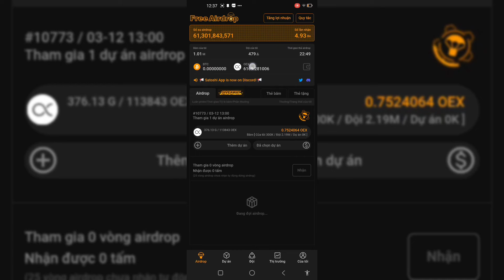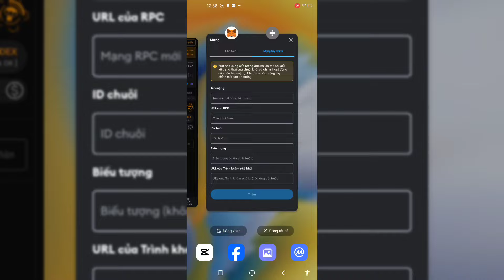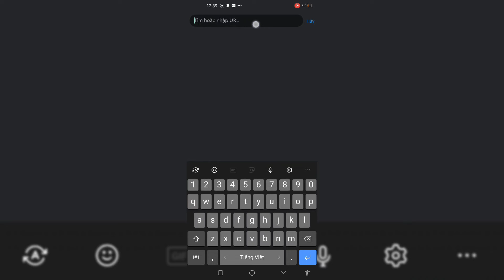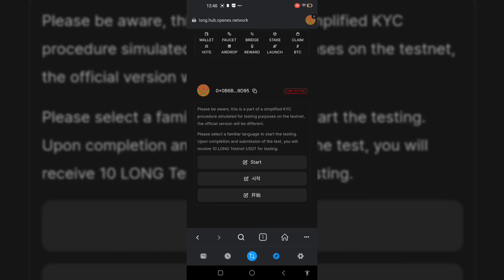hướng dẫn liên kết ví và KYC nhận Airdrop OEX